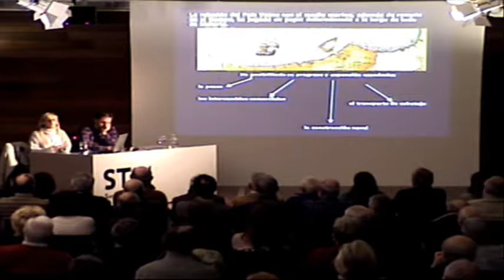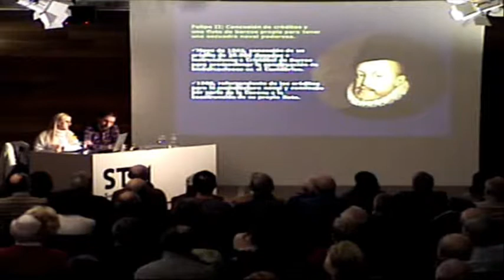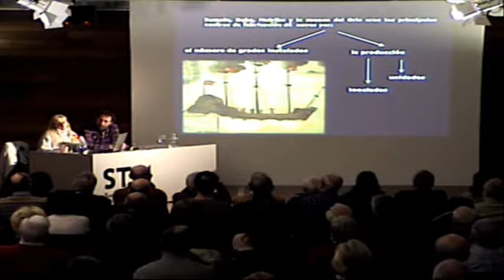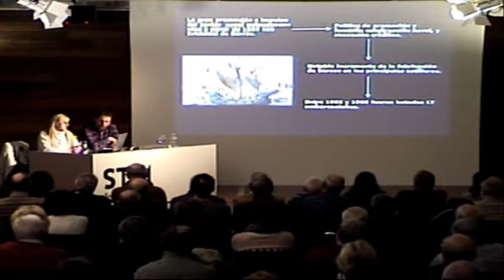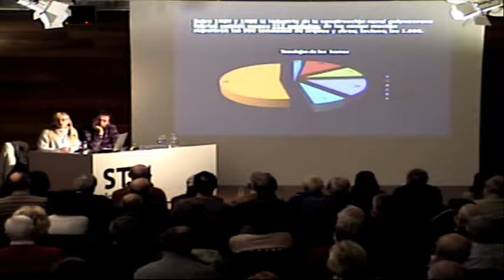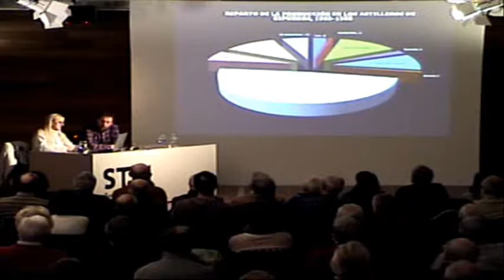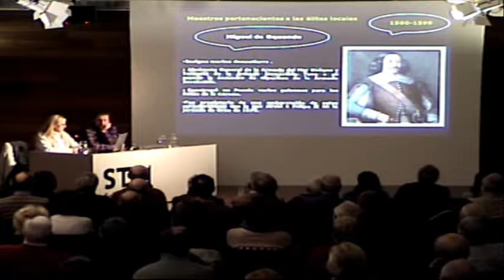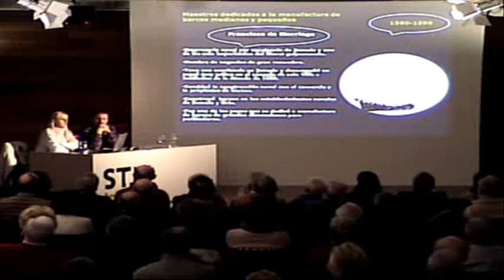Loudes Odriozola Oyarbide / Construcción naval en Gipuzkoa en el siglo XVI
Hitzaldia 2019ko urtarrilaren 8an izan zen San Telmo Museoan “Elkanoren mundu-bira” zikloaren barnean. Hizlaria Loudes Odriozola Oyarbide izan zen.

2019an 500 urte beteko dira Juan Sebastian Elkano nabigatzaile getariarrak lehen mundu-bira abiatu zuela.